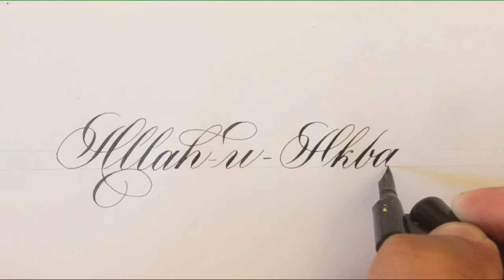Allah u Akbar in Calligraphy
Islamic calligraphy Allahu Akbar

In this video, you will learn how to write "Allahu Akbar" in Calligraphy.

Writing "Allahu Akbar" with copperplate calligraphy dip pen.

Tools:
Oblique Dip Pen
101 Hunt Nib
Rhodia Paper